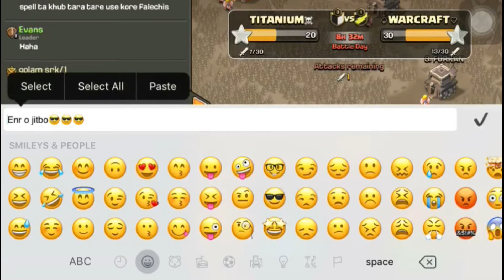Coc Town Hall 8 Best Troops Attacks